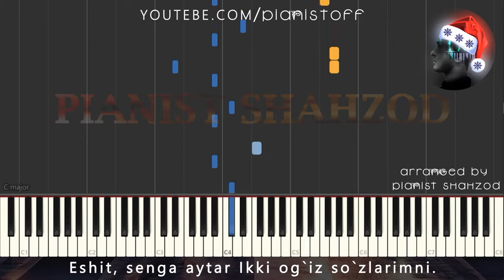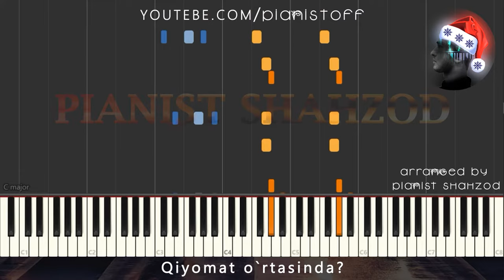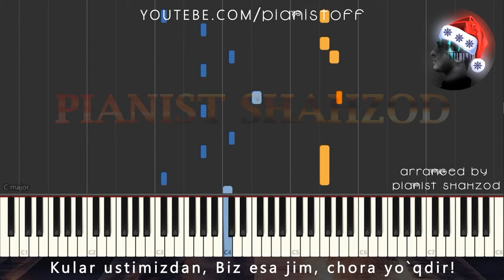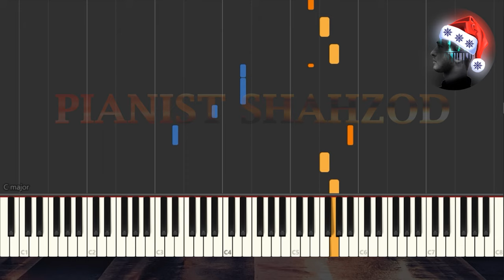Ibrohim Nurmatov - Qaray Olasanmi | piano tutorials | PIANIST SHAHZOD